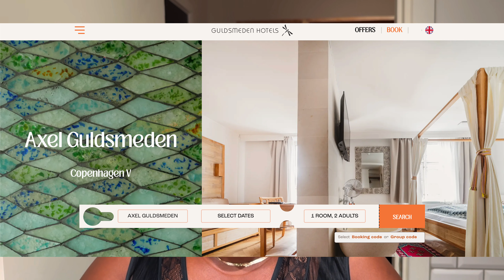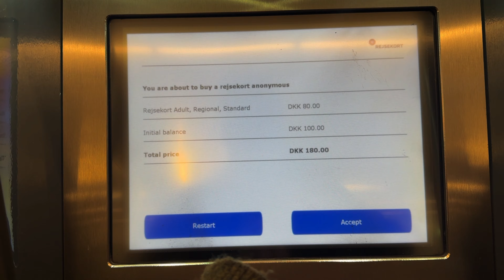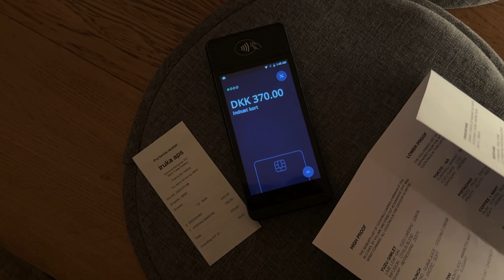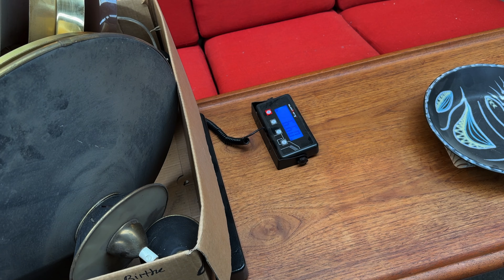solo trip to Copenhagen 🇩🇰 | vintage shopping + delicious dining + exploring the city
Haj Homies! After the IKEA folks left, I stayed the weekend in Copenhagen to shop, eat, ride bikes and try my hand at solo traveling in Scandinavia. This was a big test on my anxiety and Claustrophobia, but I had so much fun and did a ton of shopping. I hope you enjoy this vlog and check out the places I went to on your trip to Denmark.

Google Maps Guide (vintage stores and restaurants) - Copenhagen · Imani

A Typical Tuesday, is a vlog series showing what a normal day (or few days) is like as a full-time content creator. In this job, nothing is the same, but everything is exciting.

Amazon Store Front